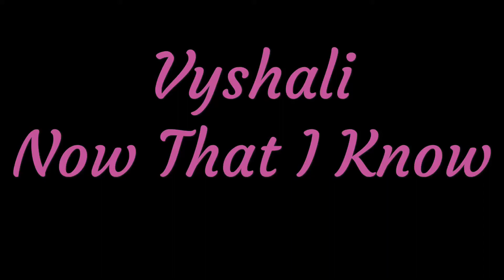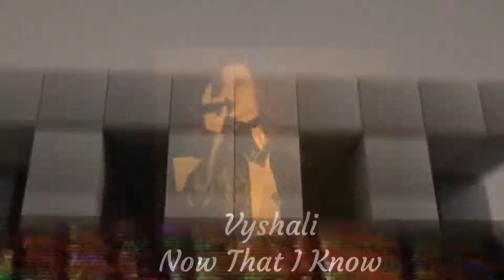Vyshali - Now That I Know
Taken From the compilation CPR Club House  Freestyle Madness Vol.1